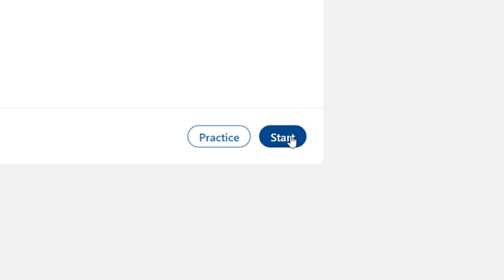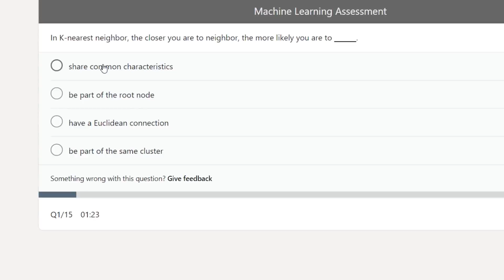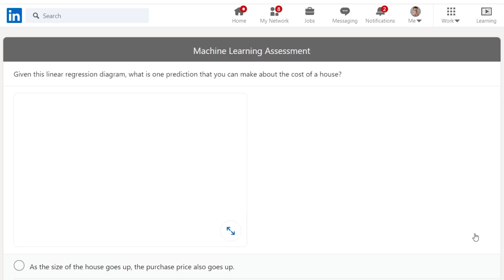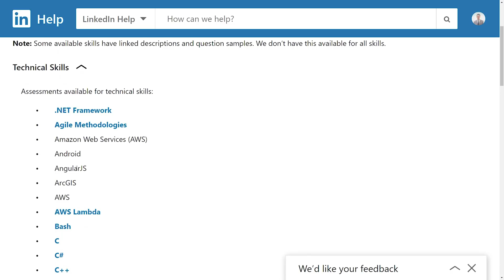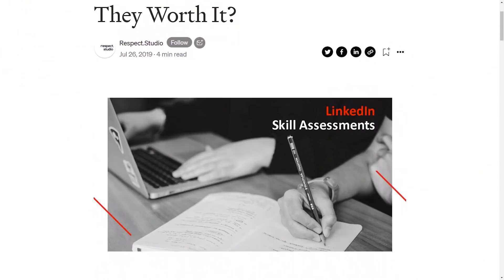We Need to Talk About The LinkedIn Machine Learning Assessment.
I recently took the LinkedIn Machine Learning Assessment.  In this video I explain why an assessment like this from a big company like LinkedIn is a major problem.

First, I don't think you can properly assess machine learning aptitude in 15 questions at 1 minute and 30 seconds for each question.

What purpose does this assessment really serve? It doesn't help an applicant show anything meaningful about their machine learning skills. It doesn't help recruiters or hiring managers help evaluate talent. If anything, this just floods the market with another useless certification.

I think that LinkedIn should either abandon this all together, or make it something that they use as part of their hiring criteria. This is what google did with their google analytics certification and it gained massive popularity and credibility.

0:00 Intro
0:40 What is the assessment?
1:16 My Experience
2:07 Why did LinkedIn Make this?
2:30 The problem
3:09 What should they do?
4:05 How can they make LI better for data scientists?
5:25 How I ended up doing